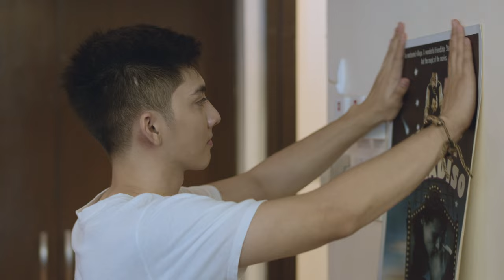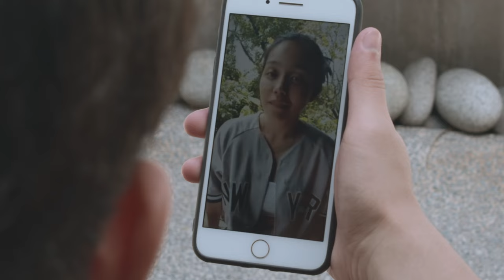GayaSaPelikula (Like In The Movies) | Ian Pangilinan and Paolo Pangilinan | FULL TRAILER | ANIMA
Remember the best love letter you’ve ever received, the one you’ve kept the longest - was it vulnerable in expressing love?

Gaya Sa Pelikula (Like In The Movies) is a love letter to the community, freely presenting queer love, all its feelings, all its possibilities, all the kilig we also dream of.

Starring Ian Pangilinan and Paolo Pangilinan. Directed by JP Habac. Created and written by Juan Miguel Severo. Co-presented by TMTambayan. GayaSaPelikula coming out on 09.25.20.

ANIMA is an entertainment production studio based in Manila, Philippines known for top-caliber full features and shorts, genre-bending shows, and podcasts.

Learn more on anima.ph!